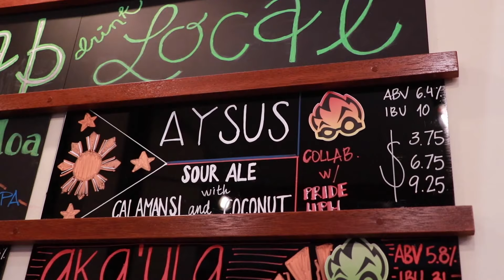Pinay power through entrepreneurship, Beer Lab collab with Pride 4 PH | BA News Now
Here are some news making headlines on BA (Oct. 4, 2019)

Global Pinoy Idol: LA's Anne Marie Cruz and her mission to empower fellow Pinay entrepreneurs

Beer Lab Hawaii collaborates with Pride 4 PH to help promote and protect the Philippine environment